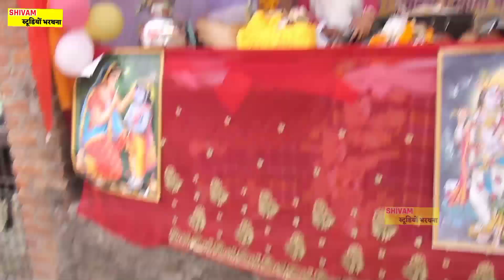Kaniaya-: भाग के देख लेती मैं तो श्याम को,,बैरन हुए गई किमरिया न देख सखी-:बंदना शास्त्री-7300518759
.🙏 नमस्कार दोस्तों🙏.

...RECORDING & PRESENTS~Shivam Yadav Bharthana.
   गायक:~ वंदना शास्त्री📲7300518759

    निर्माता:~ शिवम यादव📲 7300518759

⁰
प्रिय मित्रों आप हमारे चैनल पर बंदना शास्त्री, रुचि शास्त्री,पूनम शास्त्री, रश्मी शास्त्री, पिंकी शास्त्री, रामा शास्त्री,सोनम शास्त्री,रविन्द्र शास्त्री, के भजन एवं लाइव कथा भागवत का भरपूर आनन्द ले सकते हैं।.